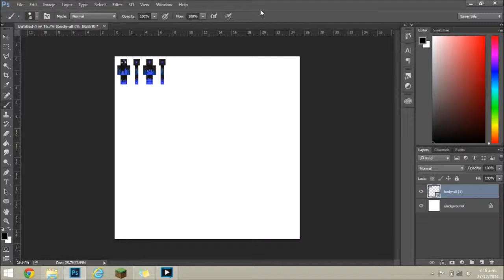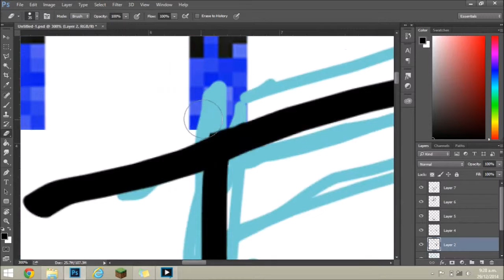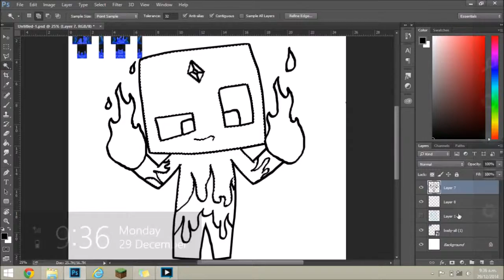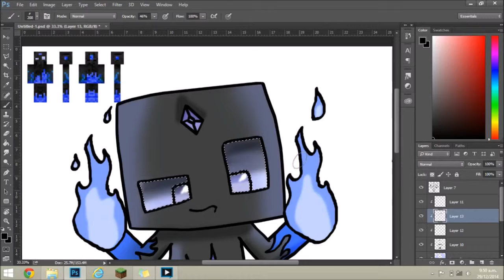Speedart: Skyrexis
Up next is Sumbudy

Derp face below.